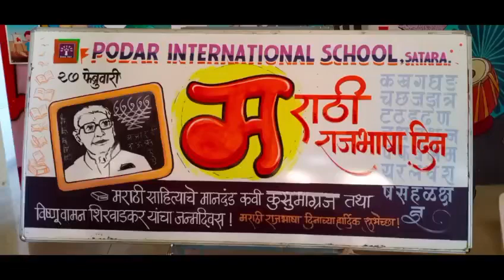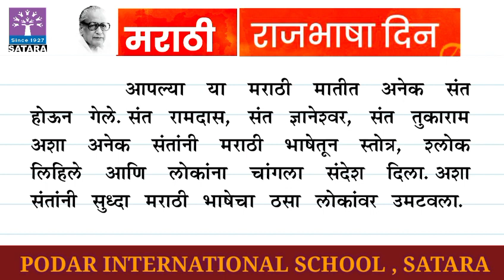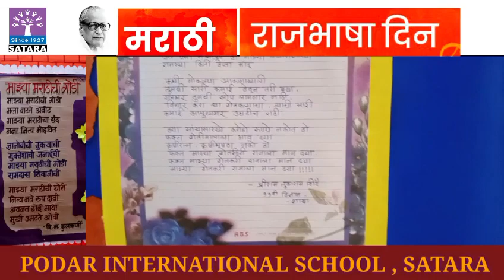Marathi Bhasha Gaurav Din | Podar International School, Satara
Marathi Bhasha Gaurav Din is a significant milestone in the history of Marathi literature. It serves as a tribute to the life and work of  a great poet, novelist, playwright, short story writer and humanist Vishnu Vaman Shirwadkar, fondly known as 'Kusumagraj.' The day aims at promoting the use of the Marathi language for the preservation of Maharashtra's rich cultural heritage. Through various cultural events and celebrations, this day encourages individuals to embrace and celebrate the beauty and diversity of Marathi literature.
'Marathi Gaurav Din' was celebrated @ PIS, Satara with great enthusiasm. The celebration included the students performances and the inauguration of 'Marathi Wall Magazine' by Principal Sir Mr. Sunil Singh Rawat.